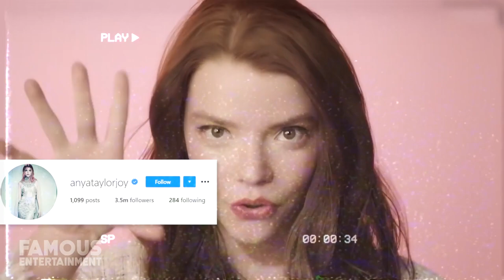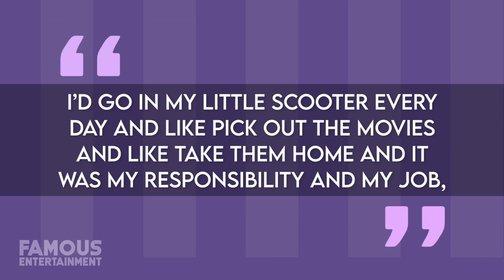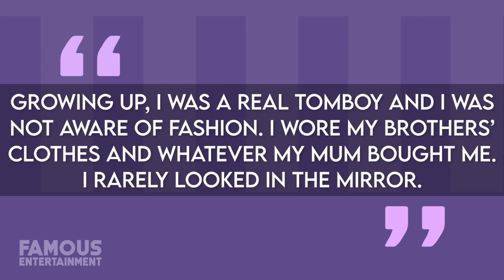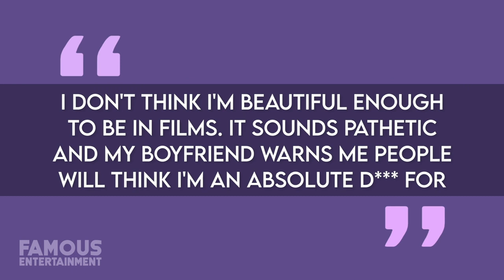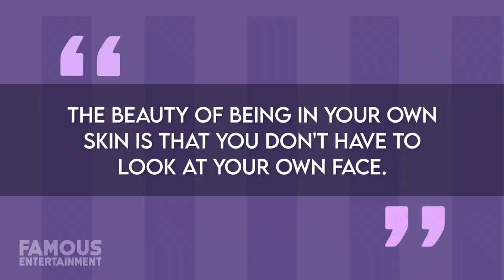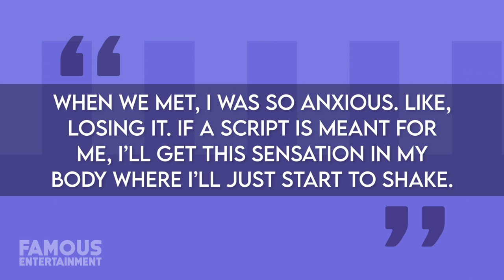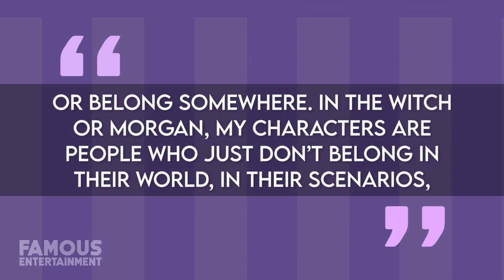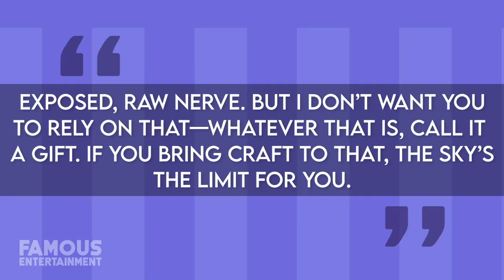Anya Taylor Joy | Before They Were Famous | The Queen's Gambit Actress Biography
Anya Taylor Joy | Before They Were Famous | The Queen's Gambit Biography

Before Anya Taylor-Joy would star in the most-watched scripted limited series ever on Netflix with a record-breaking 62 million households in its first 28 days. Before Anya Taylor-Joy would tell Harpers Bazaar that she thinks she’s weird-looking and isn’t beautiful enough to star in films. Before Anya Taylor-Joy would have over 2.8 million followers on Instagram at the time of this recording. Anya Taylor-Joy born in Miami Florida just launched to superstardom after being in over 62 million households thanks to her hit miniseries The Queens Gambit on Netflix. She rose to prominence with her lead role in The Witch which she won three awards for including Breakthrough Actor, Best Female Newcomer, and Best Actress as well as multiple nominations. In 2017, she gained further recognition for her starring role in M Night Shyamalan’s films, Split and Glass in 2019 as Casey Cooke.